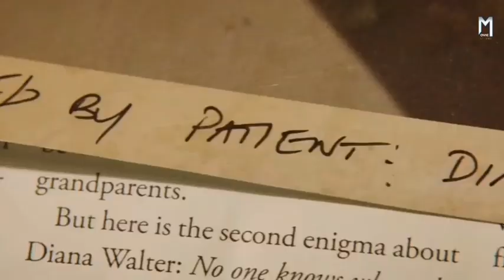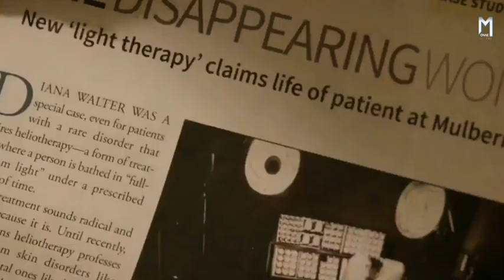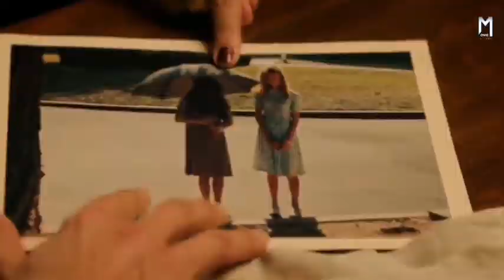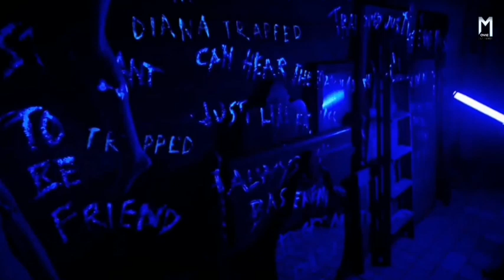रात की चुड़ैल | Lights Out (2016) | Movie Explained in Hindi